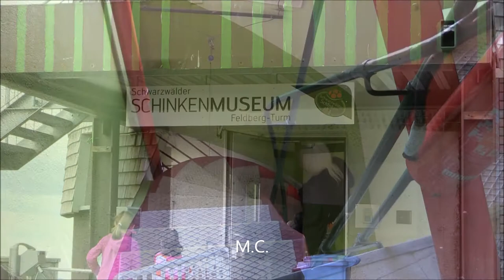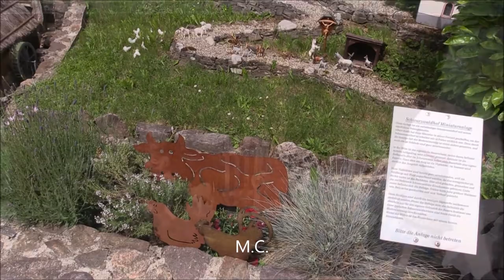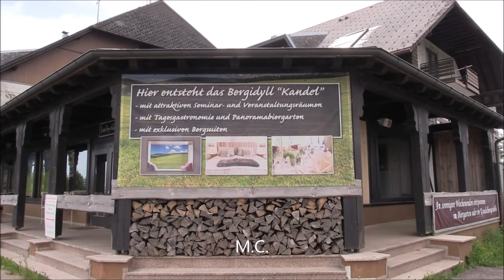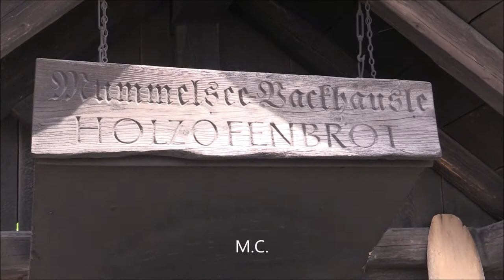Grüße aus dem Schwarzwald Teil 3 - Mai 2018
Kleine Schwarzwaldmischung aus unserem alljährlichen Urlaub vom Mai 2018. Gemafreie Musik von Ronny Matthes